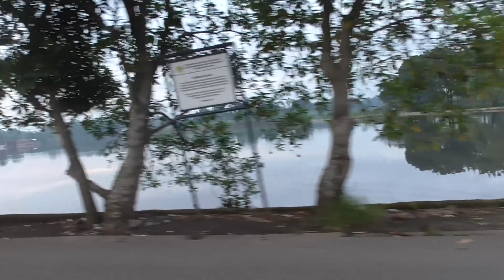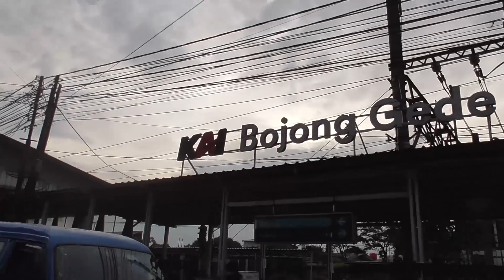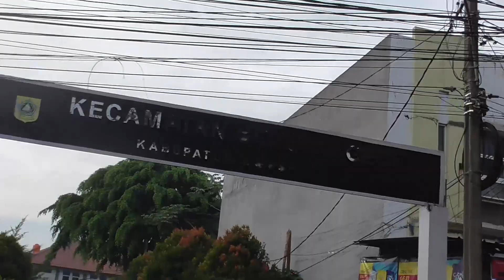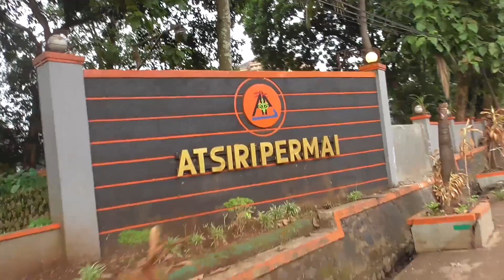Keliling Bojong Gede Citayam - Cari rumah Jeje & Bonge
vlog eps keliling Bojong Citayam, dengan sepeda menelusuri jalan di samping rel arah stasiun Bojong ke cityaam, tembus perumahan Atsiri, tugu Macan dan balik ke Tajur halang

keliling cari rumah bonge Jeje Fenomena SCBD SLEBEW, CEKIDOT